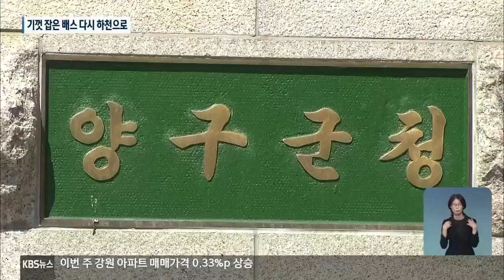생태계교란종 배스…한쪽에선 사들이고, 한쪽에선 풀어주고 / KBS 2021.09.11.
[앵커]

 요즘 강이나 호수에 가면 흔하게 볼 수 있는 '배스'는 대표적인 환경부 지정 생태계 교란 어종입니다.

 이 때문에, 시군에선 해마다 막대한 예산을 들여 배스를 사들여 폐기 처분하고 있습니다.

 그런데, 양구에서 열린 한 낚시대회에선 기껏잡은 배스를  하천에 도로 풀어준 것으로 KBS 취재결과, 드러났습니다.

 [리포트]

 한 남성이 그물망을 들고 하천으로 내려갑니다.

 그물을 물에 담그더니 물고기 두 마리를 풀어줍니다.

 지난달 29일  강원도 양구에서 열린 배스 낚시대회에서 일어난 일입니다.

 [손하영/배스 방류 목격자 : "배스 낚시를 하고서, 잡은 물고기를 갖다가 방류를 하면 안 되는데. 이것을 제가 목격을 하게 된 거고."]

 이 대회엔 전국에서 낚시꾼 100여 명이 참가했습니다.

 이날 하루 잡은 배스만 100마리가 넘었습니다.

 배스는 토종물고기를  닥치는 대로 먹어치우는 생태계 교란 어종.

 그런데, 사후 처리 기록이 없습니다.

 흙냄새가 나서 매운탕 등에 거의 쓰이지 않기 때문에 대부분 다시 방류된 것으로  추정됩니다.

 [배스낚시대회 주최 단체 간부/음성변조 : "그 사람들한테 "이거 왜 놓아 주세요" 말할 이유도 없는 거예요. 규정집에 (개인) 의사에 의해서 알아서 하게 돼 있기 때문에."]

 양구군은 이 행사에 2천만 원의 보조금을 지급하고도 배스의 사후 처리에 대해선 모른다는 입장입니다.

 [박찬웅/양구군 스포츠마케팅담당 : "(저희 부서는) 보조금을 낚시협회로 지출했고, 경기 운영이나 전반적인 진행사항은 농업정책과와 낚시협회에서 운영했습니다."]

 기껏 잡은 생태계 교란 어종을 어떻게 처리해햐 할 지에 대해 대회 주최 측도, 자치단체도 무관심했습니다.

 [김인/양구군 내수면담당 : "협업을 했어야 되는 부분인데. 처음 이런 큰 행사를 하다보니까. 좀 미비한 부분으로 확인이 된 거죠."]

 양구군은 배스같은 교란종 수매 사업에  지난해에만 2억 4,000만 원을 썼습니다.